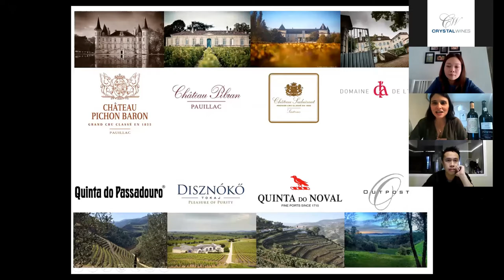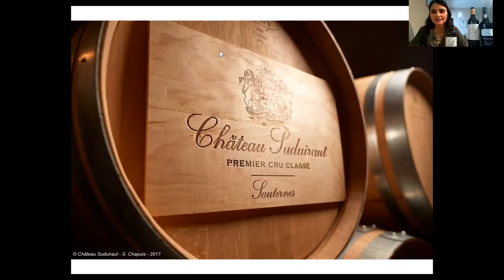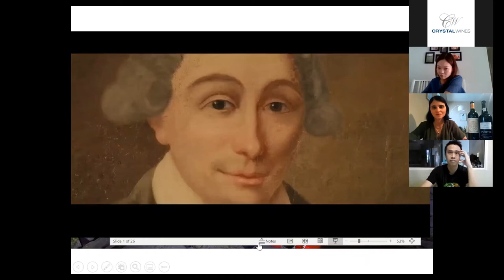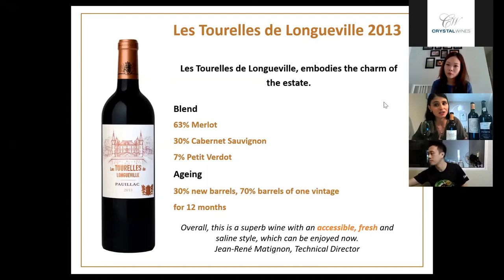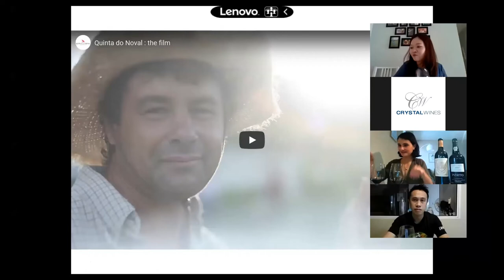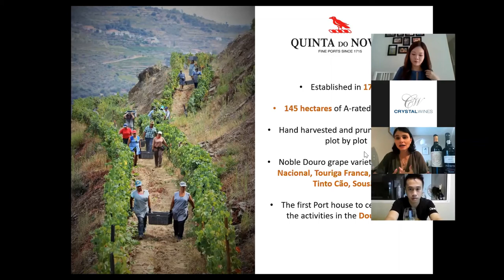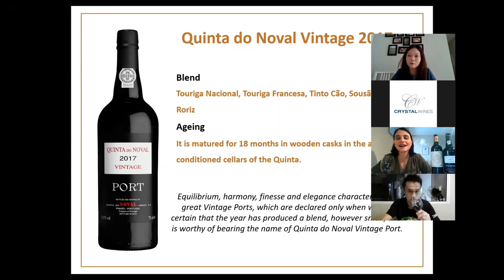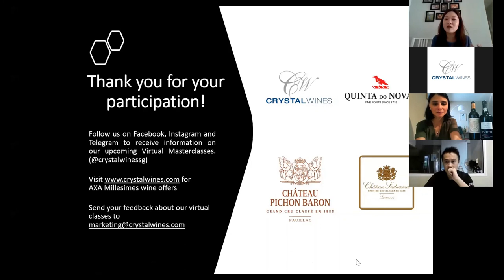AXA Millésimes Virtual Wine Tasting Masterclass on 24 July 2020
Go virtual with AXA Millésimes' Ana Carvalho (Brand Ambassador) in this online sensory evaluation of wines.

Join us as we sample and talk about 5 different Greywacke wines - namely, 'S de Suduiraut 2016', 'Les Tourelles de Longueville 2013', 'Les Griffons de Pichon Baron 2016', 'Chateau Pichon Baron 2011' and 'Quinta do Noval Port 2017'.

Ever wonder if Chateau Pichon Baron 2011 makes excellent drinking now? Watch on to find out more!